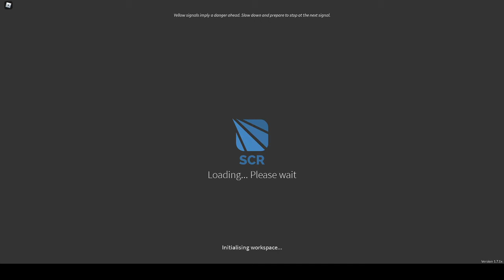UPDATE VIDEO And Roblox SCR Video